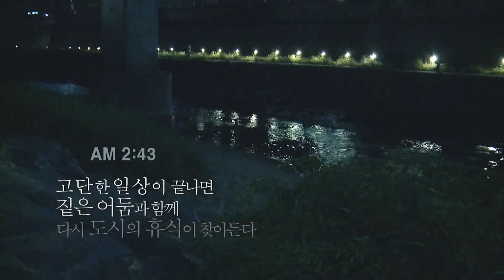청계천 지금여기에.AVI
청계천 복원 이후에 서울도심의 변화를 보여주는 영상